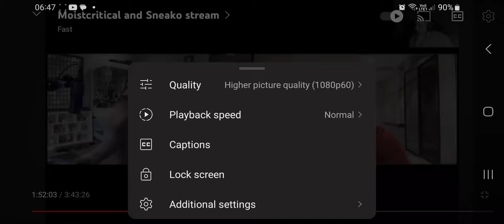moist critical thinks 9 year olds can CUT WHAT OFF????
a child cannot consent but somehow can consent to loosing a physical body part for the rest of their life? both sneako and critical are an L